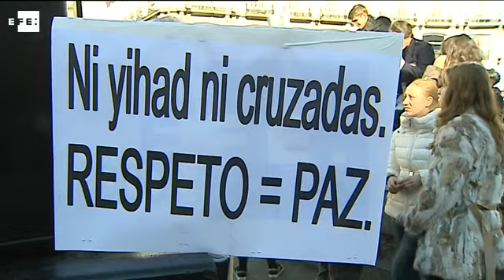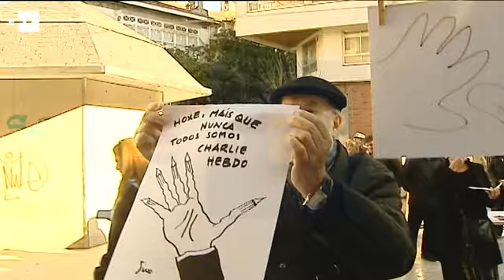España se solidariza con París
Madrid, 11 ene (EFE).- Diversos colectivos de ciudadanos musulmanes, franceses, judíos y españoles han recordado hoy en diversas ciudades a las víctimas de los recientes atentados de París y han mostrado en varias concentraciones su repulsa al terrorismo.

Todos estos actos coinciden con el gran homenaje convocado en la capital francesa y otras grandes ciudades europeas para rechazar la violencia terrorista.